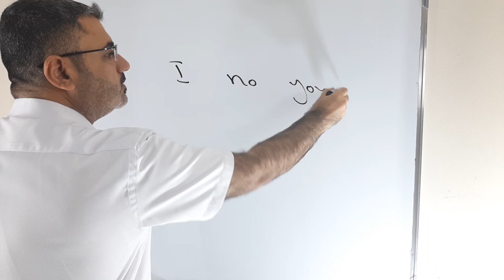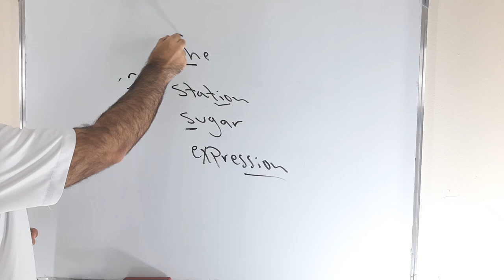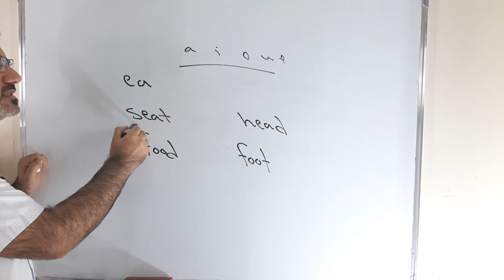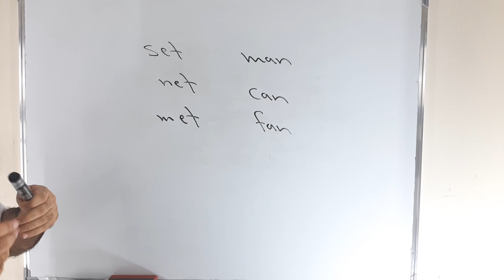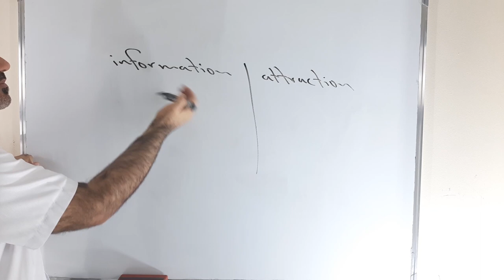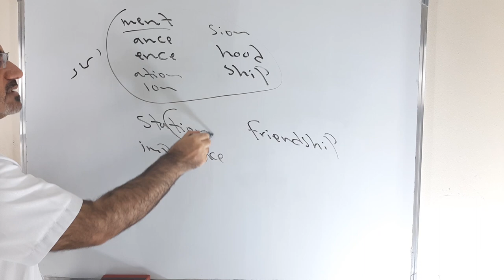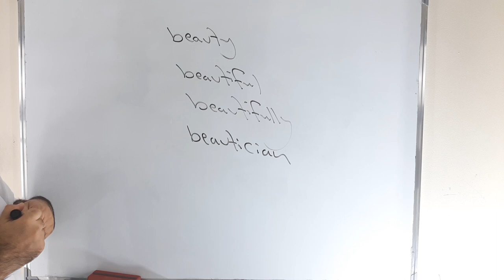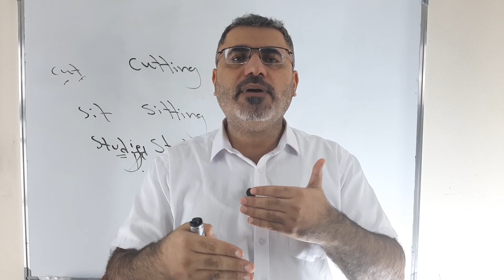نصيحتي في حفظ الكلمات | ماهي اسباب الاخطاء عند كتابة كلمة انجليزية وماهو الحل | spelling in English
نتعلم في هذا الفيديو اسباب الاخطاء الاملائية عند الكتابة باللغة الانجليزية وماهي حل هذا المشكلة وماهي نصيحتي عند حفظ الكلمات الانجليزية وكيف تحفظ الكلمات بشكل صحيح وسهل spelling in English - how to write words يرجى الاشتراك بالقناة ودعمها ونشرها بين الاصدقاء دمتم بخير وعافية